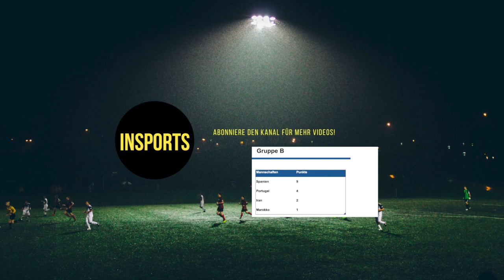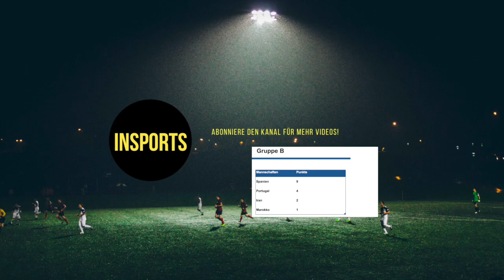FIFA WM 2018 │Gruppenanalyse Gruppe B (detailliert)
Heute analysieren wir die Gruppe B. Nach der WM Auslosung finden sich hier Portugal, Spanien, Marokko und Iran wieder. Eine sehr spannende Auslosung meiner Meinung nach! Schafft es überhaupt Cristiano Ronaldo & Co. sich für die nächste Runde zu qualifizieren?

Ja im Sommer 2018 ist es dann endlich soweit, die FIFA Fußball Weltmeisterschaft in Russland fängt an! Aus diesem Anlass habe ich mich entschlossen jede Woche eine Gruppe euch vorzustellen.
Zusammen schauen wir uns an, welche Mannschaften spielen, mit welchem Trainer sie spielen und wie sie dann aufgestellt werden.

Außerdem gebe ich am Ende jeder Folge meine Prognose zur Gruppe und verleihe die Plätze 1-4.

Begleitet mich im Februar und im März bei dieser Serie und zusammen bereiten wir uns gründlich auf die WM vor!

Ich freue mich über jede Art von Feedback von euch!
(Kritik als auch Lob)

AUKEY USB Mikrofon
Apple Macbook Pro